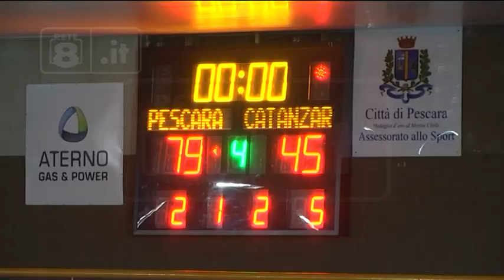Unibasket Amatori Pescara - Catanzaro 79-45 (Rajola)